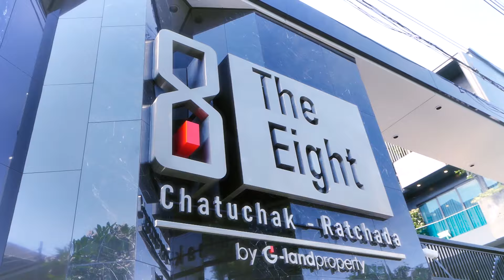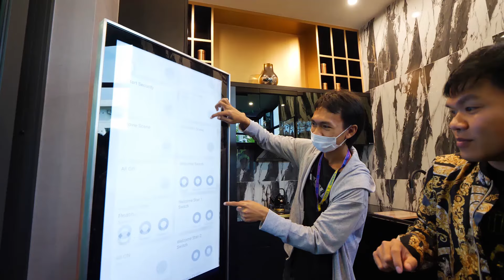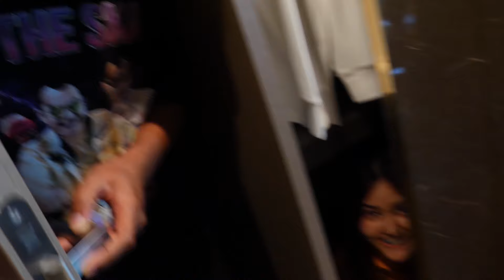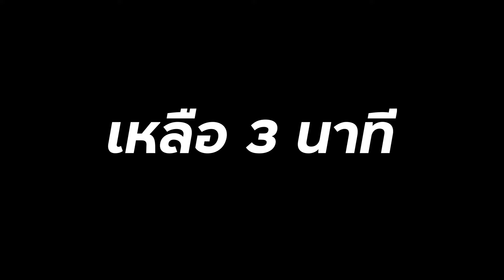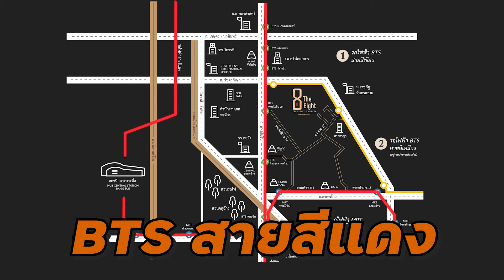เซอร์ไพรส์ทีมงาน ย้ายสตูใหม่ !!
วันนี้ผมมีเซอร์ไพรส์ทีมงาน โดยการที่ผมจะยกทีมงาน The Ska ทั้งสตูไปทำงานกันที่ โครงการ The Eight จตุจักร-รัชดา มาดูสิว่าจะถูกใจทีมงานขนาดไหน

📍 ติดต่อเยี่ยมชมโครงการได้ทุกวัน
แผนที่ตั้งโครงการและสำนักงานขาย
ดูรายละเอียดเพิ่มเติม